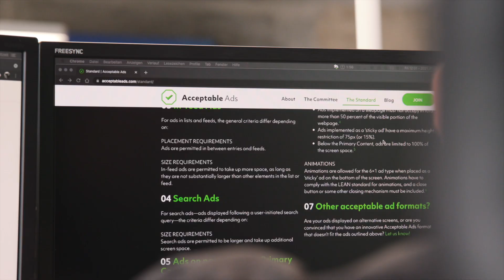eyeo Vision & Mission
eyeo is dedicated to building technology that supports a fair and sustainable online value exchange between users, publishers and advertisers.

We believe in an internet where content creation is remunerated, and all sides can thrive, whilst preserving the open web. Our ad-filtering technology powers some of the largest ad blockers on the market, like Adblock Plus, Adblock and Adblock Browser.

We continually innovate to offer best-in-class solutions for the changing online world like our novel privacy product Crumbs, our whitelabel browsers for distribution partners, and our Acceptable Ads Standard, which reaches over 225 million users.